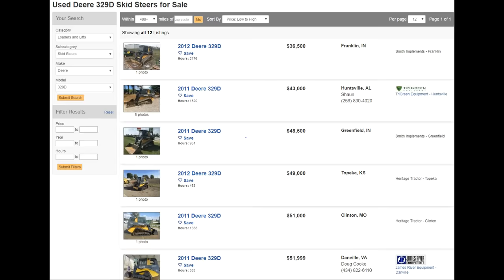2012 John Deere 329D Skid Steer Sold for Record Price on Kansas Farm Auction Saturday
Machinery Pete video from February 25, 2017 farm estate auction in Olathe, KS of a 2012 John Deere 329D skid steer with only 214 hours selling for a new record high auction sale price. Sale by Wheeler Auctions & Real Estate